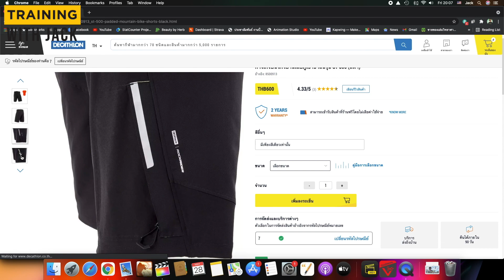จำเป็นไหม? ต้องใส่ชุดจักรยานเต็มยศ ถ้าอยากแค่ปั่นเพื่อสุขภาพ?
ผู้ที่สนใจในกีฬาจักรยานหลายๆท่าน อาจจะรู้สึกไม่สะดวกใจ ที่จะใส่ชุดปั่นจักรยานที่รัดรูป คลิปนี้ขอนำเสนอทางออกให้กับคุณครับ